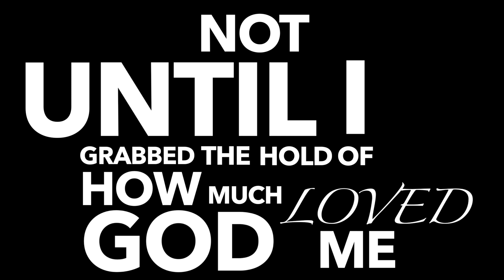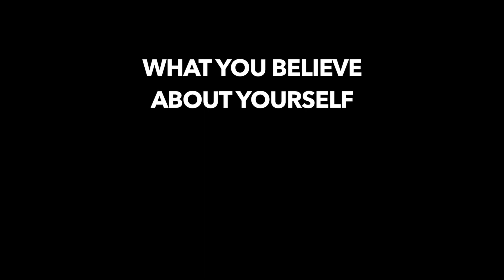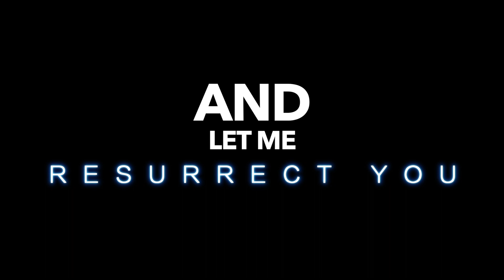Motivational Spoken Word - We Are Relentless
Spoken word created to inspire and motivate dreamers to go after their purpose.
Spoken Word By: Prominence
Preaching By: Pastor Malik Edwards, Relentless DC